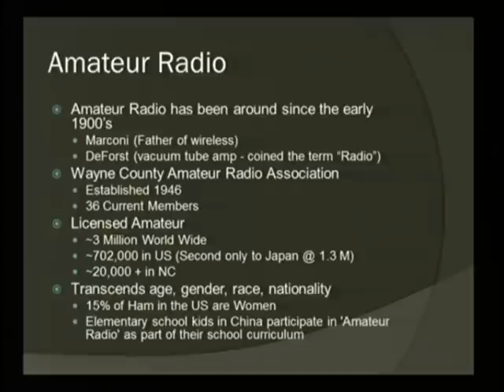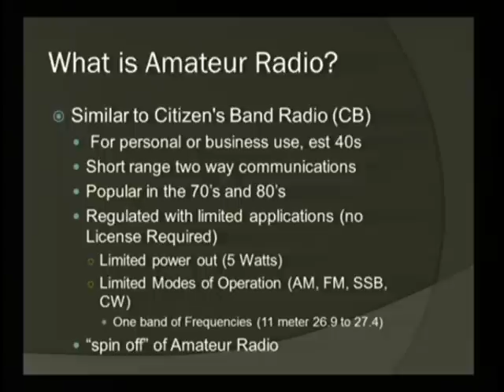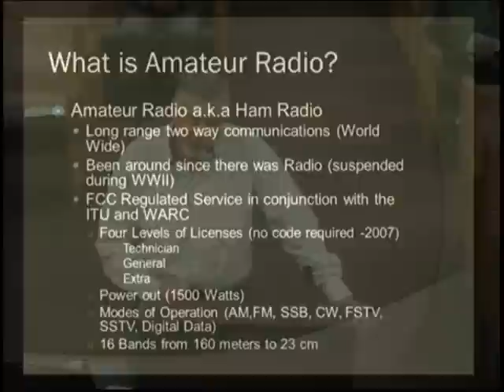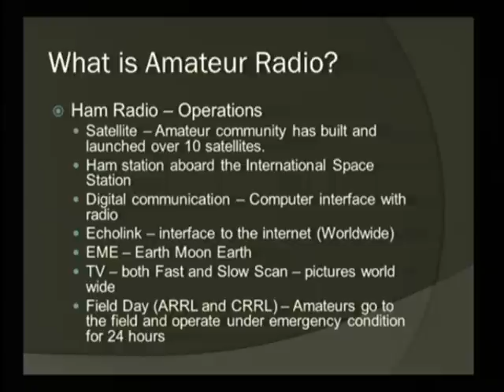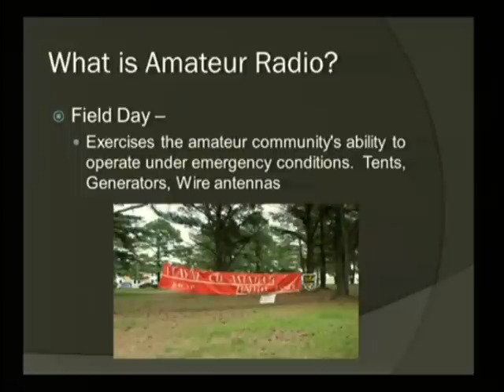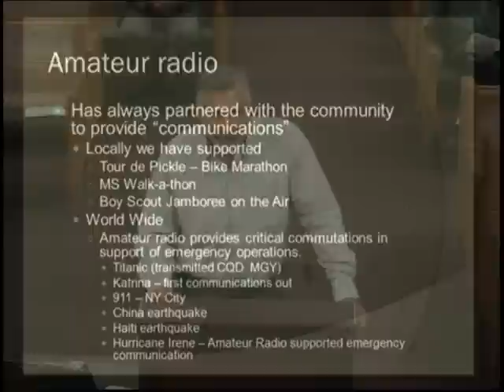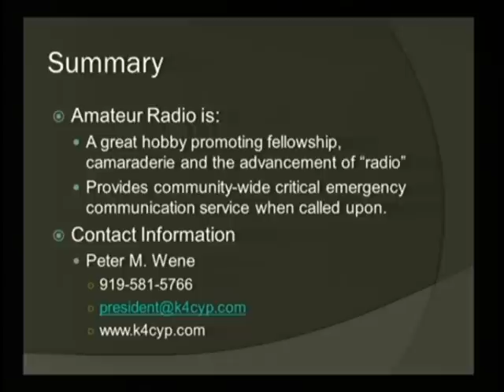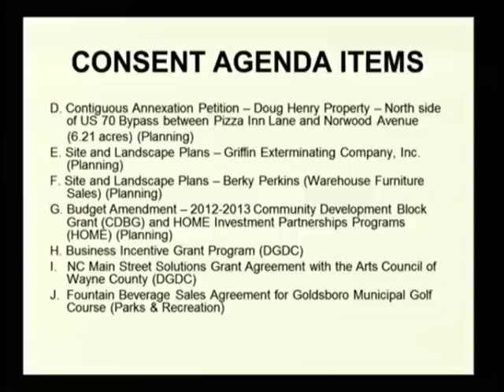City Council Meeting 9 4 12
Goldsboro City Council meeting held on 9 4 12.